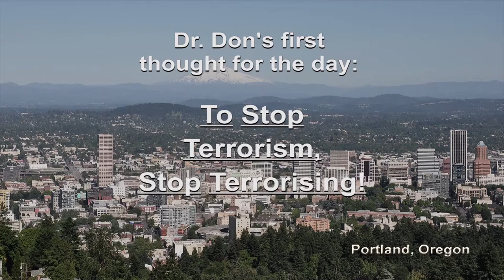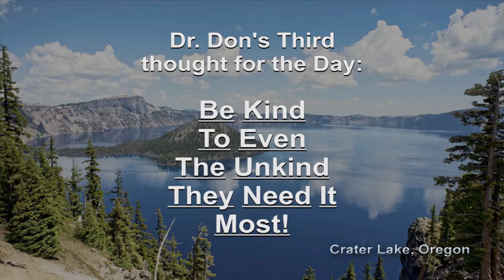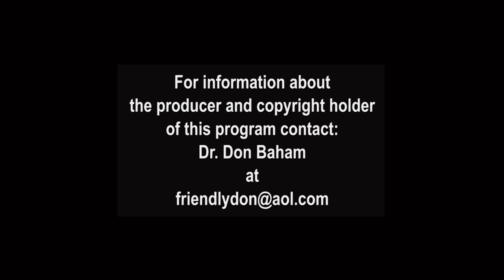T0845 - Dirk Dunning on Where We Are Now on Climate Change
Host, Dr. Don Baham, interviews repeat guest about climate change and it's import in life on earth as we know it today. Guest did an excellent job of convincing even doubters about reasonableness of climate change argument.